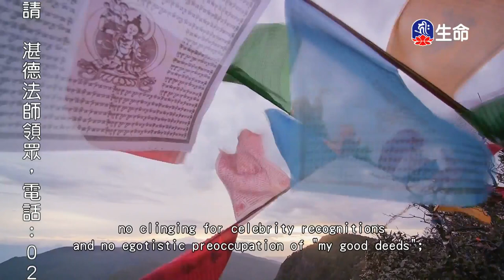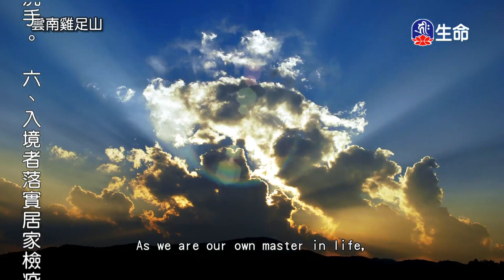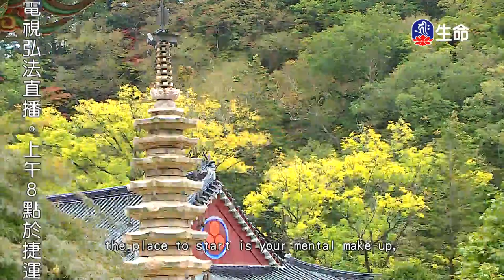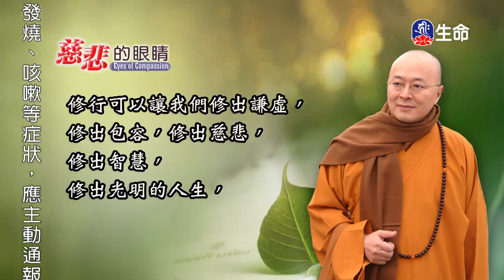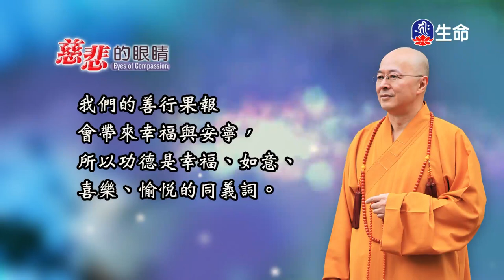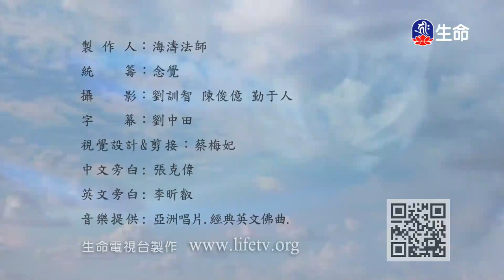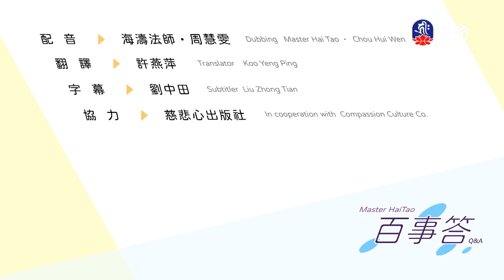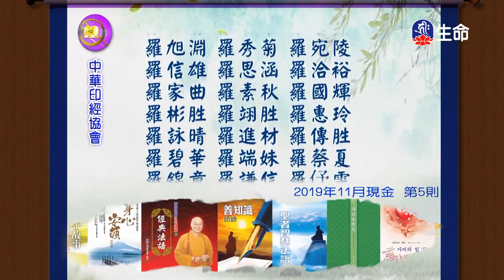慈悲的眼睛(7)_(lifetv_20201012_13：30)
慈悲的眼睛(7)。